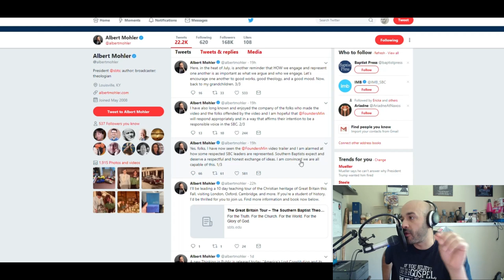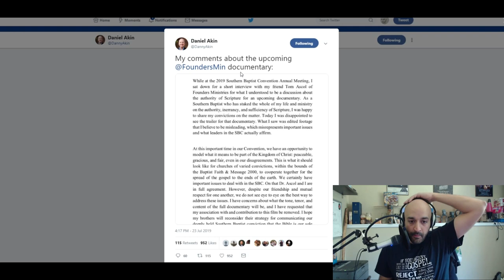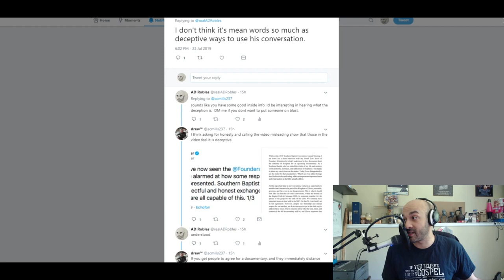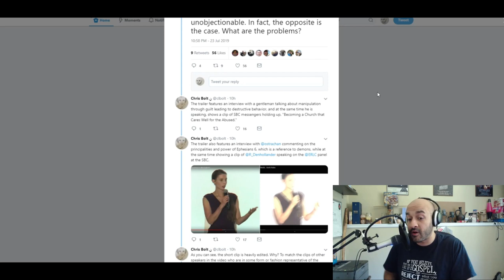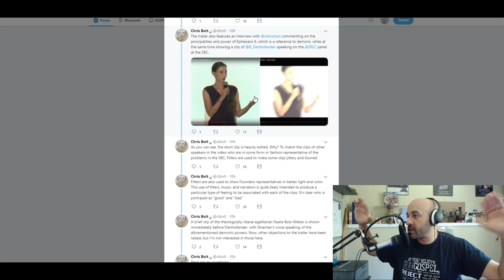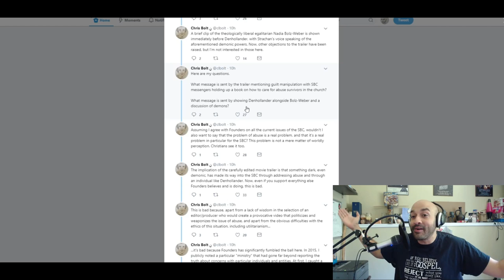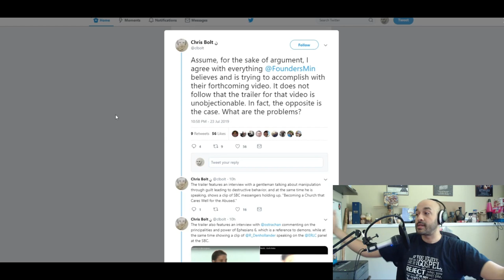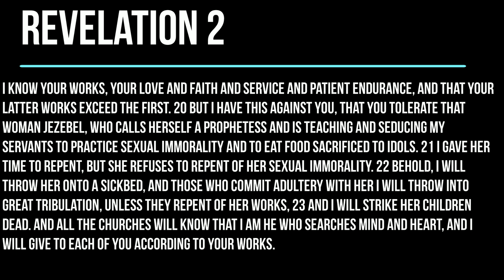Let Take a Tour Through the Meltdown Caused by the Founders Ministry Movie Trailer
The made guys in big Eva dont like not being in control. I cant blame them. but this pushback has shown us something. The tide is turning folks.